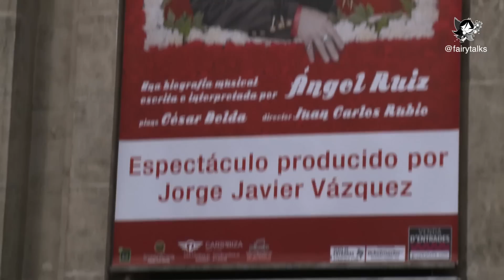Entrevista completa con Jorge Javier Vazquez, Teatro Coliseum. Barcelona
By Carolina Ribera